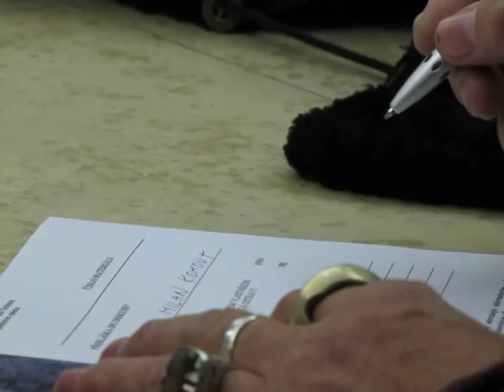Milan Kohout, privatizace tela, Malamut 2013, no subtitles vers.